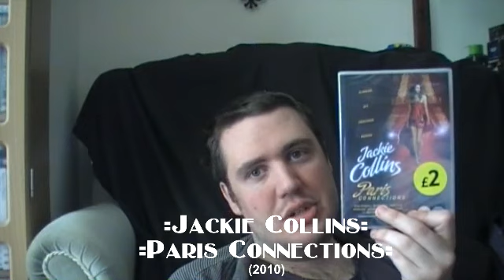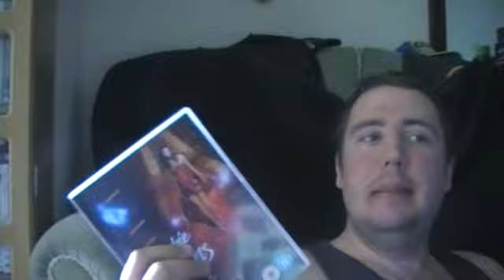Jackie Collins Paris Connections Reaction & Review UK